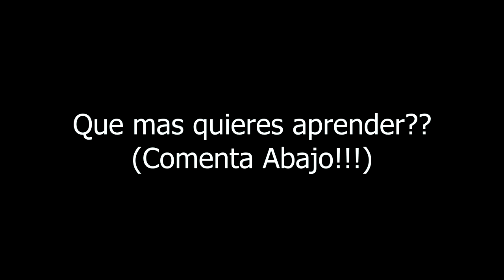Como cantar FACIL, Mejor y Afinado | Consejos y Demo 🎙️🎶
Por instagram pregunto con que aspecto de la musica batallabas mas y me sorprendi ver que muchas personas batallaban con el canto!!

Hice este video para darte unos consejos para que puedas empezar a cantar tus canciones favoritas!!! Aprenderas como usar tu diaphragma, como cantar mas afinado y otras cosas mas!

-Jovanny Castillo
ComoTocarChingon.com